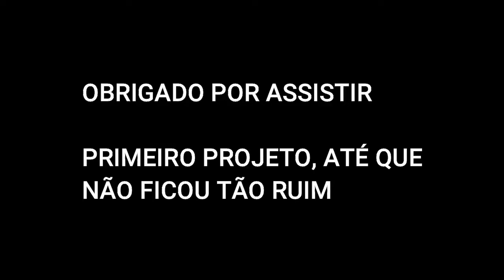Suporte para planta madeira pinus suspenso no ar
INSTAGRAM PESSOAL: @alessandro_correagyn
INSTAGRAM DECORAÇÃO FESTAS: @biluteteia_artes_e_festas__gyn

OBRIGADO